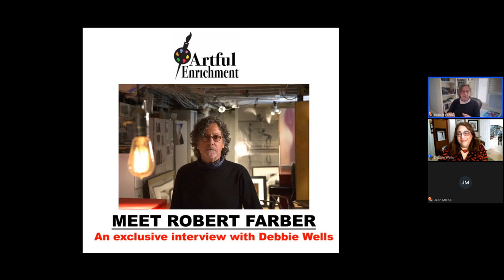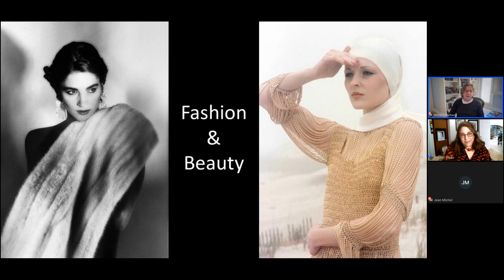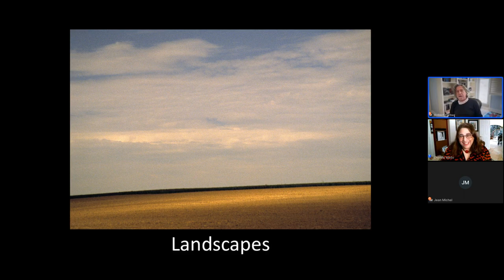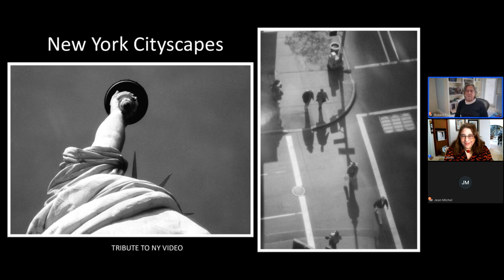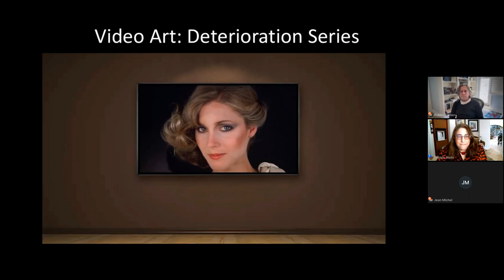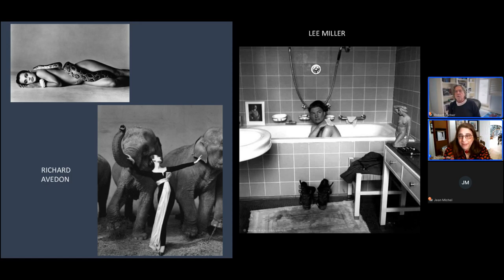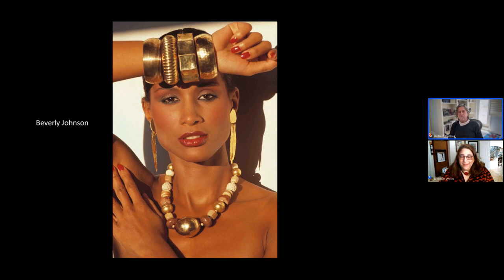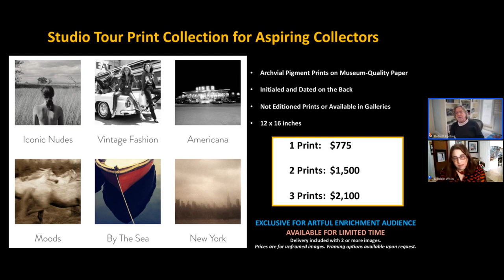artful enrichment robert farber virtual studio visit and interview free replay 2023 03 06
Robert Farber